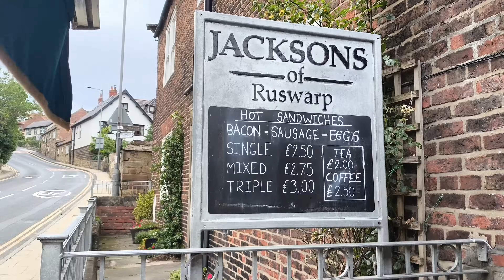WHITBY RAILWAY RIVERSIDE WALK TO RUSWARP TO CHOOSE A NEW BATHROOM.